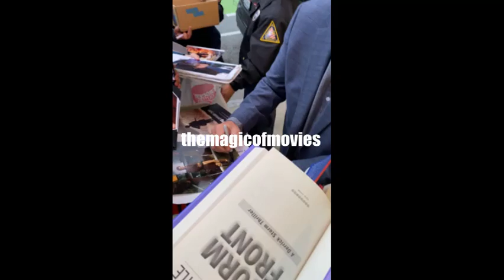Nathan Fillion signing autographs outside of Aero Theatre